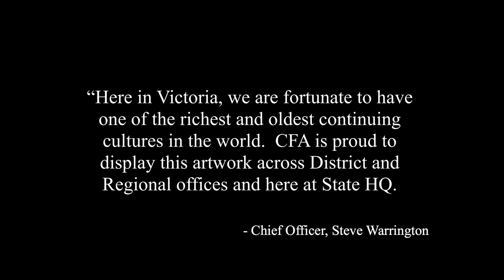Emma Bamblett - Working Together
‘Working Together’ is CFA’s Aboriginal Artwork, painted by Emma Bamblett, an artist connected to the Wemba Wemba, Gunditjmara, Ngadjonji and Taungurung people.

The artwork hangs in CFA’s headquarters in Regional and District offices across the state, and has a number of symbols throughout that represent respect, building knowledge and moving forward.

CFA spoke to Emma Bamblett about the meaning of the artwork.